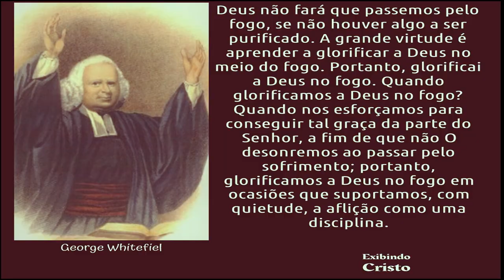GEORGE WHITEFIELD Fala Sobre JOHN Wesley - Romeu Bornelli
Uma pergunta feita a George Whitefield sobre Jonh Wesley, VEJA a resposta.